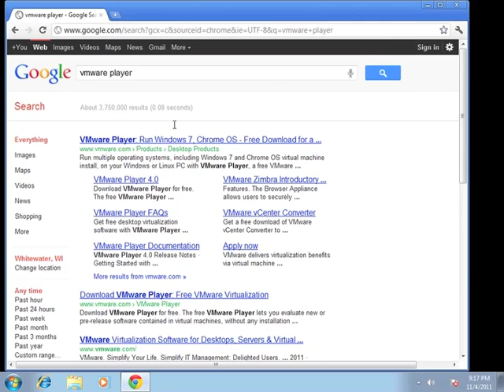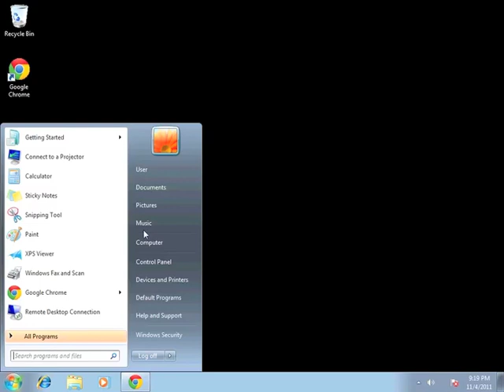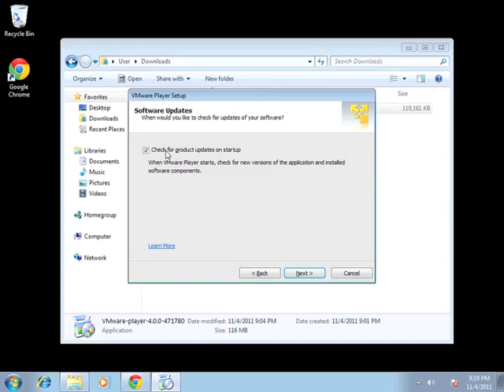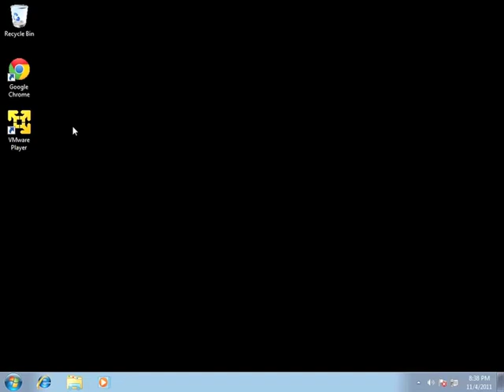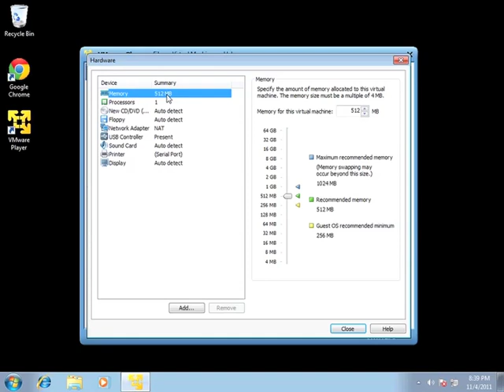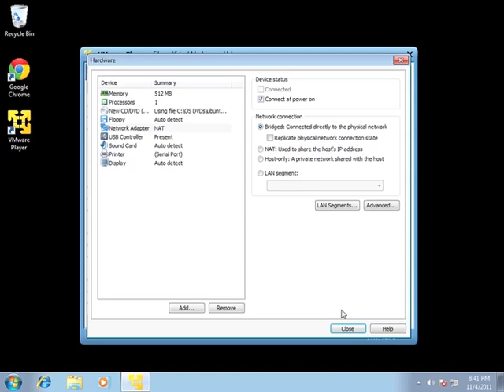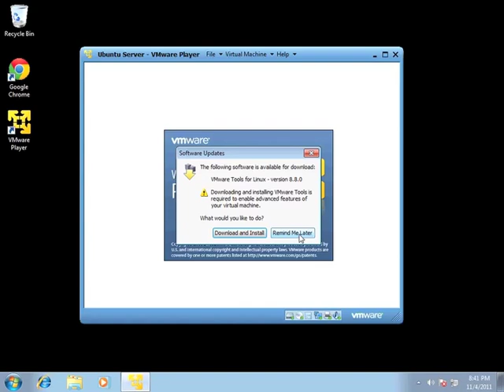How to Use VMware Player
This video describes on how to download and install VMware player. It will also walk you through on how to configure a virtual machine and prepare the virtual guest for installation.